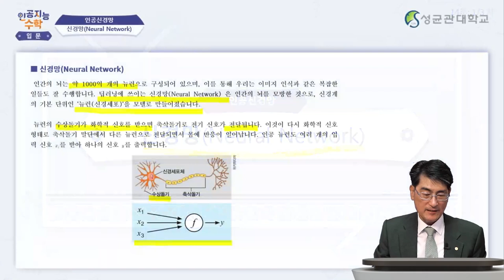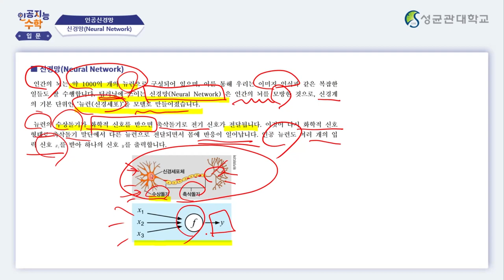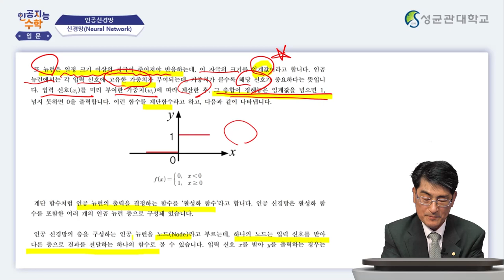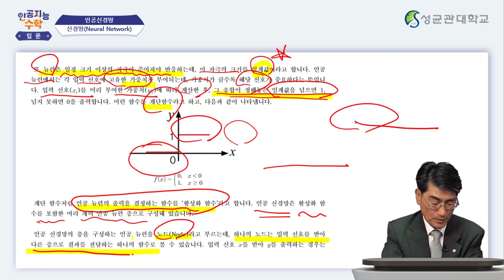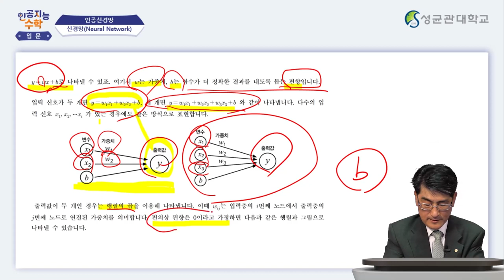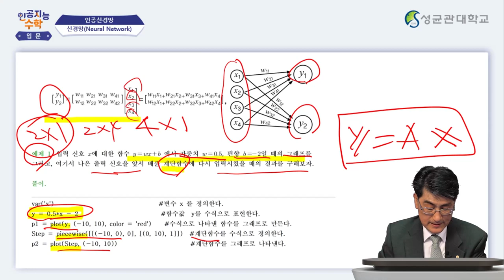[Matrixtopia 행렬중독] 인공지능을 위한 기초수학 입문_14주차 2차시 (7분)